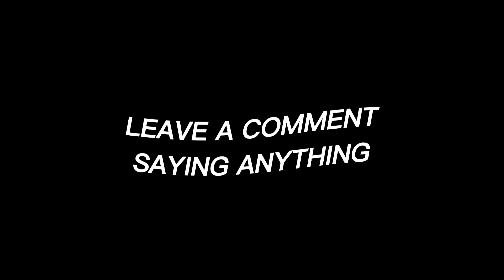Crazy JUKE on CAMPER Beast DO I SURVIVE? |Flee the Facility